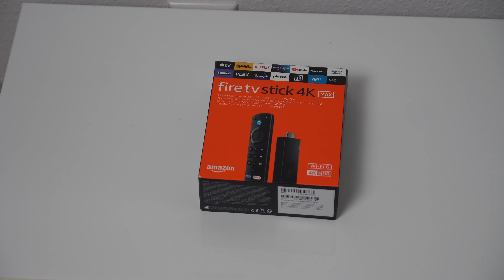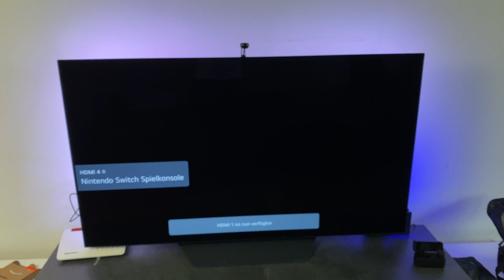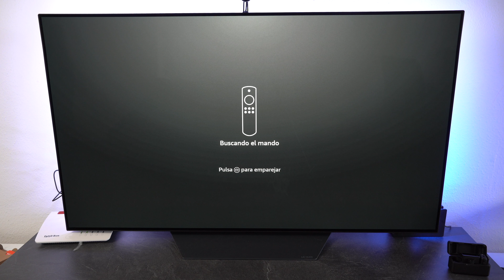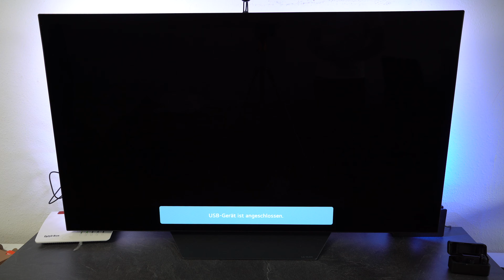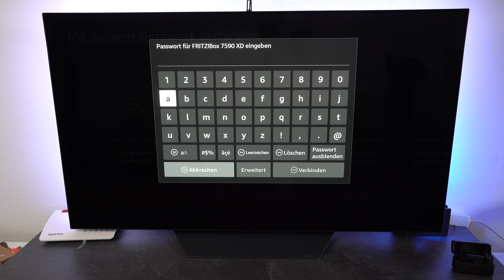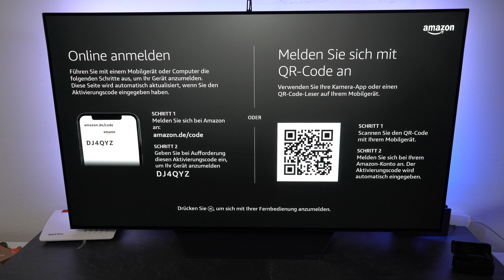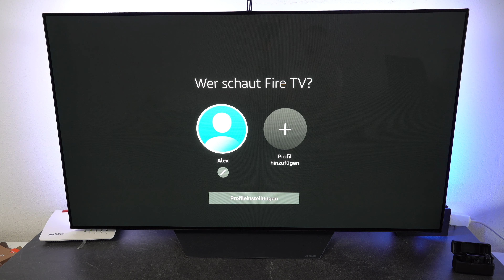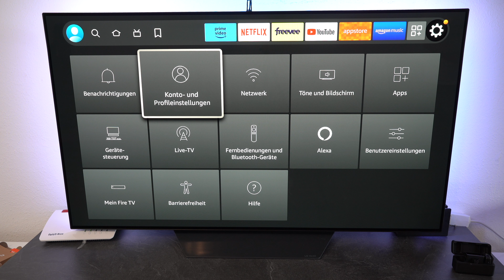Amazon Fire TV Stick 4K Max einrichten🔥 SmartTV einfach gemacht🔥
In dem Video richte ich den FireTV Stick ein und gebe mein erstes Fazit.

Fire TV Stick
Fire TV Stick 4k
Fire TV Stick 4k Max

▬ Mein Equipment ▬▬▬▬▬▬▬▬▬▬▬▬▬
Kamera Tasche
Foto Zelt